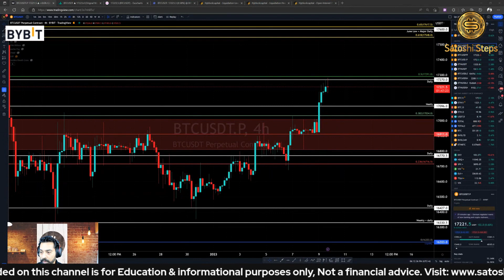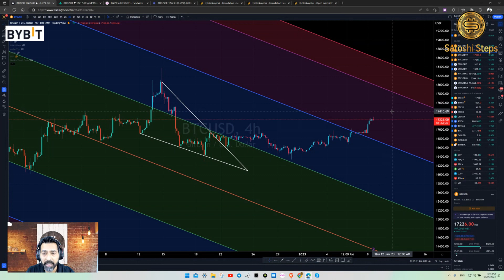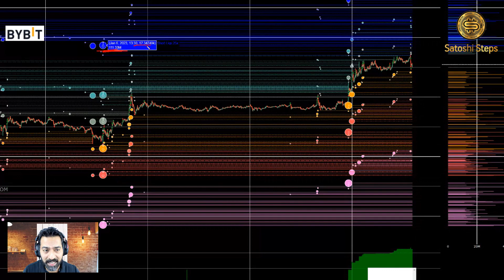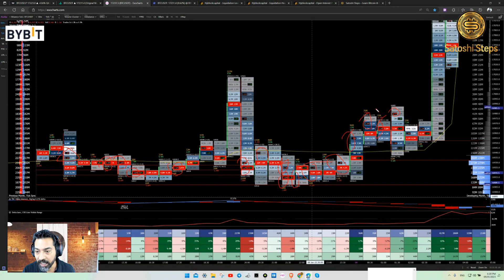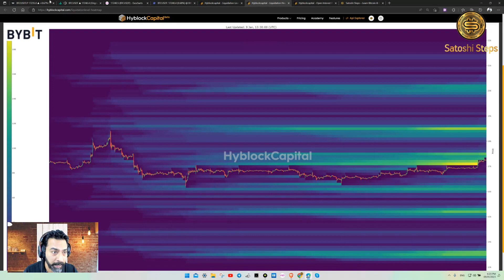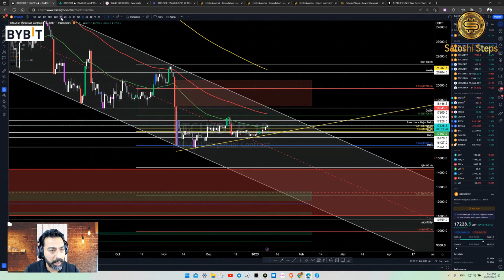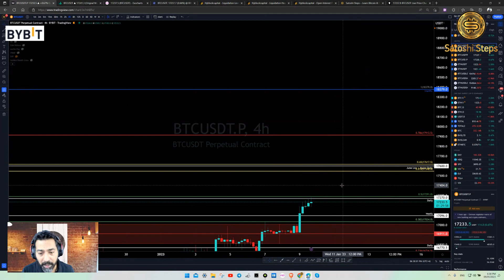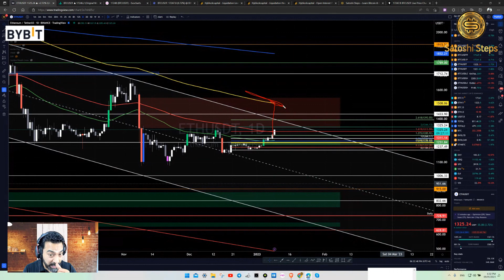Bitcoin Price Prediction Hindi - Crypto News Today in Hindi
Today's stream 09 January 2023 is Bitcoin Price Prediction Hindi/Urdu -  Crypto News & Technical Analysis Hindi. I'll try to share my experience and teach you how to analyze Crypto Market with News and different charts and indicators.

❤Love❤ and 🙏Respect🙏 for 😍Joining😍 Me.

Get up to $30'000 Bonus, benefit from 0 Fees on Spot and join the 50'000 USDT Trading competition:
Bonus Breakdown:
- Up to $4'030 from Rewards Hub*
*Rewards Hub:
1. Sign up for a Bybit account with above link only.
2. After First Deposit, Claim rewards  in the Rewards Hub

Past performance is not a guarantee of future performance. The risk of loss in trading and investment in Cryptocurrency can be substantial.
You should therefore carefully consider whether such trading is suitable for you in light of your financial condition. Please ensure that you understand fully the risks involved and do invest money according to your risk bearing capacity.
and it is not considered to be any financial advice or Recommendation of any Kind of trade or whatsoever.

This video relates to the following:

bitcoin today hindi, crypto news today, bitcoin news live
00:00 Introduction
00:54 Bitcoin Technical Analysis
04:21 Hyblock Liquidation Levels
08:59 Exocharts & Order book
11:07 Bitcoin Price Prediction
18:22 ETH Technical Analysis